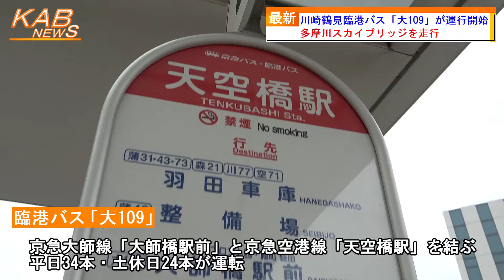川崎鶴見臨港バス『大109』が運行開始(2022年4月1日ニュース)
川崎鶴見臨港バス「大109」系統の運行が開始しました。
　川崎鶴見臨港バスは、今日1日、「大109」系統の運行を開始しました。
　川崎鶴見臨港バス「大109」系統は、京急大師線「大師橋駅前」と京急空港線「天空橋駅」を結んでいます。平日34本、土休日24本が運転されます。
　キングスカイフロント・多摩川スカイブリッジを経由することにより、生活・ビジネス両面での利便性向上や、京浜臨港部と羽田空港周辺地区の交流・連携の強化に寄与することを期待しているということです。

◆2022年4月1日ニュース　「川崎鶴見臨港バス『天空01』が運行開始」